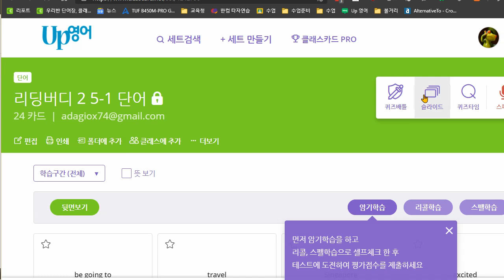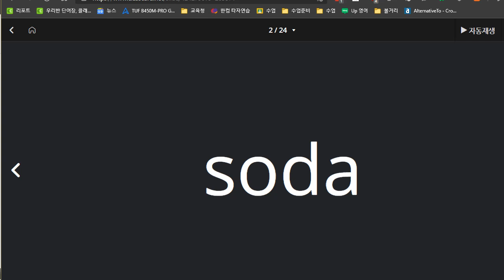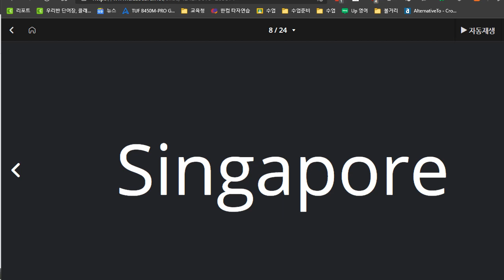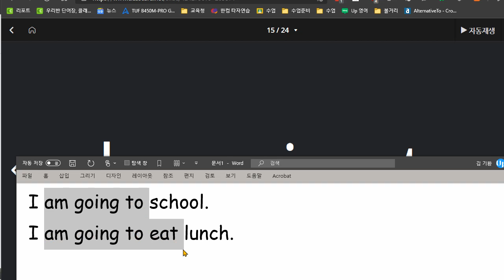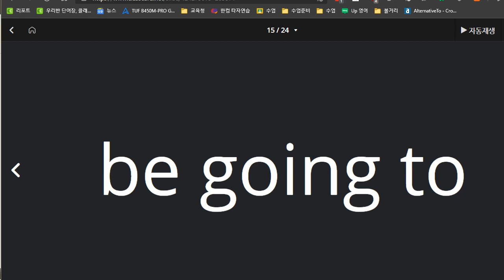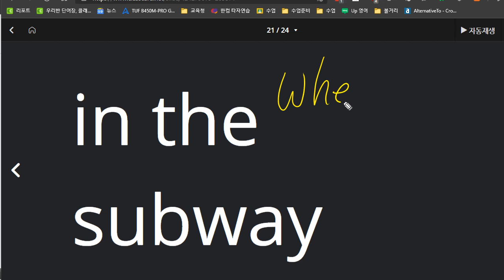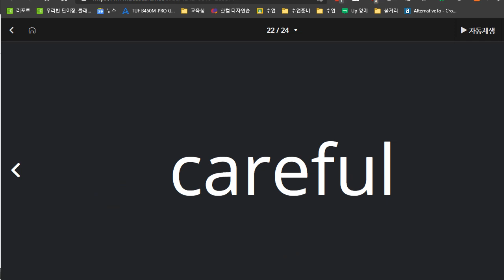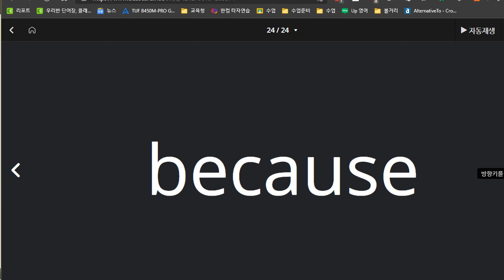박채연 2021 04 28 단어 성취도 70 쓰기 연습이 시급합니다